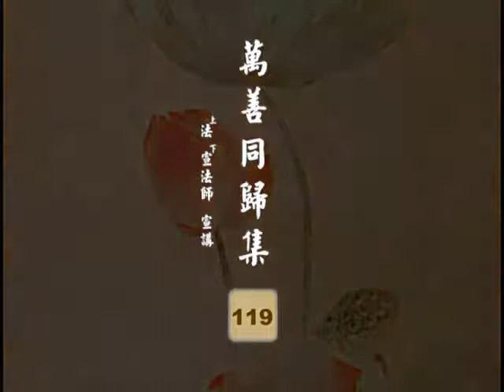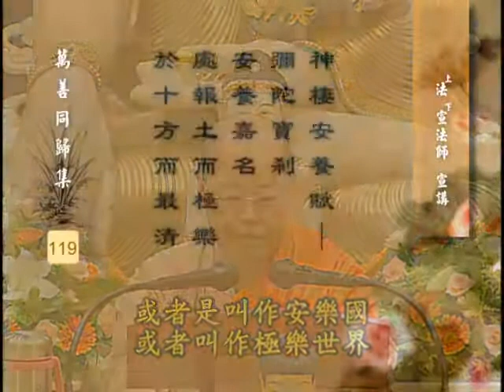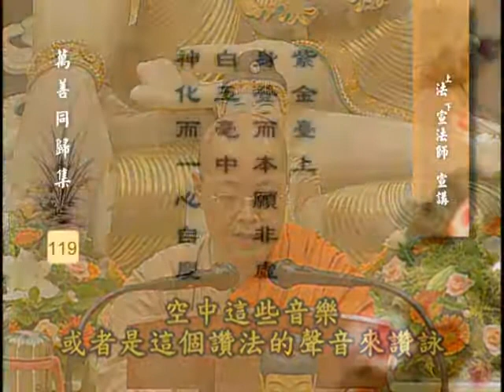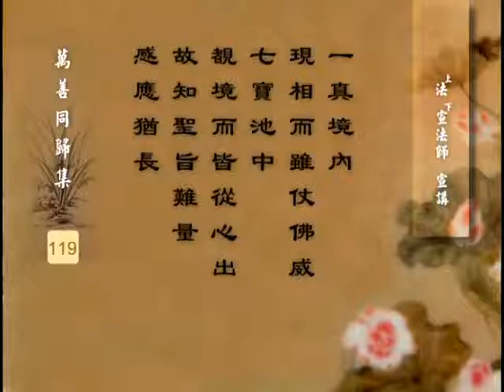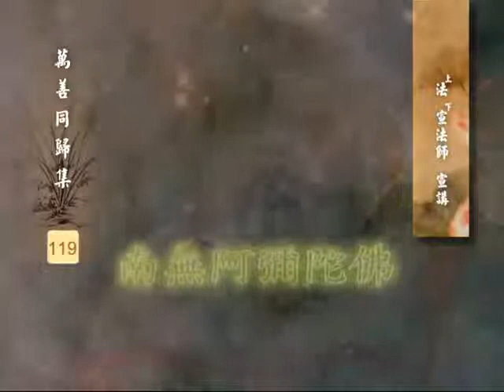第 119 集 永明大师《万善同归集》法宣法师 宣讲